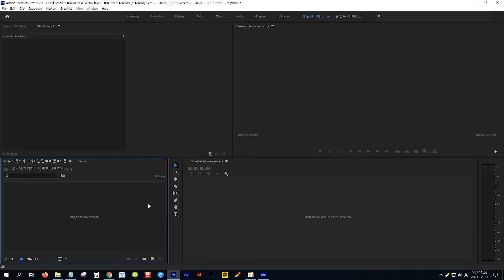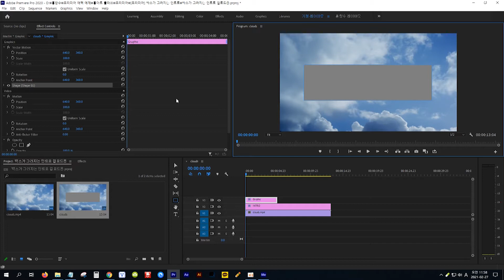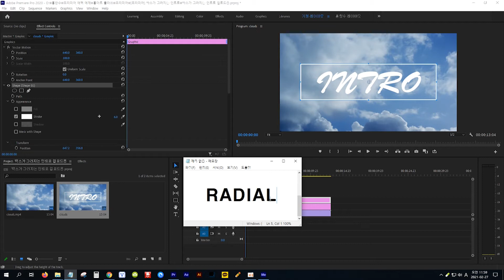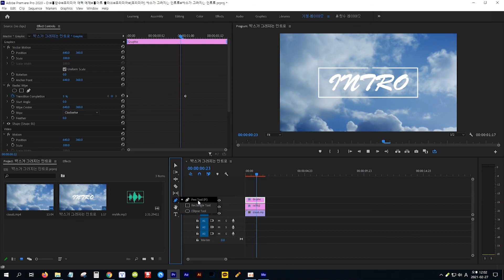[프리미어] 박스가 그려지는 인트로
● 선이 그려지는 모션 기능 관련 강좌 시청하기